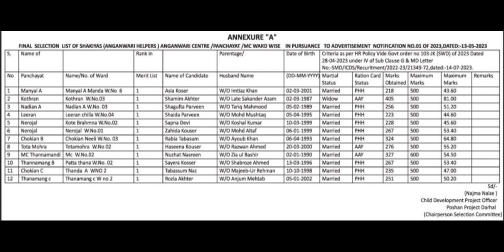Final Selection List of Anganwadi Helpers || CDPO Office Darhal